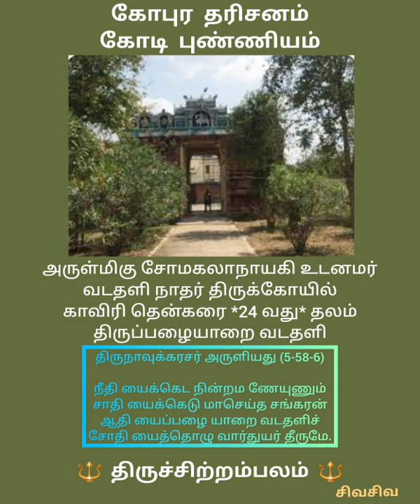குடவரை கோயில் தரிசனம்தேவாரம் திருப்புகழ் காவிரி தென்கரை 24 வது தலம்